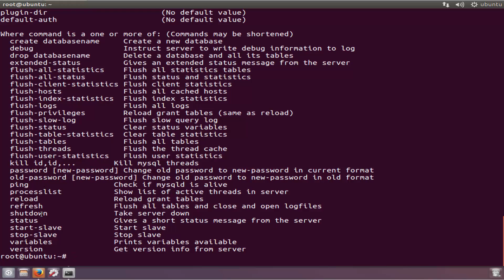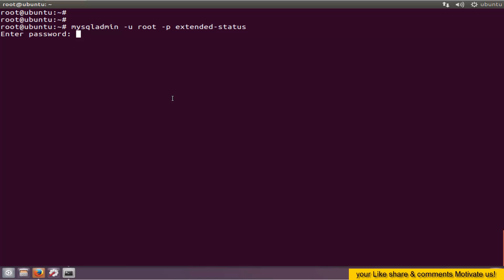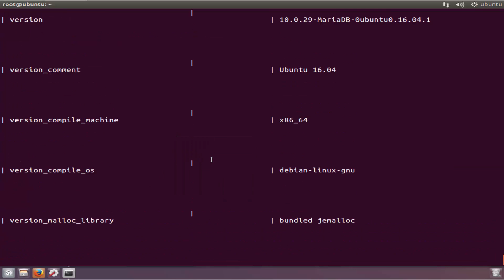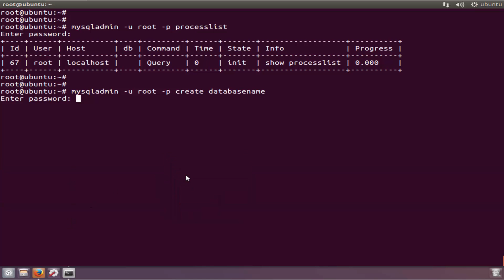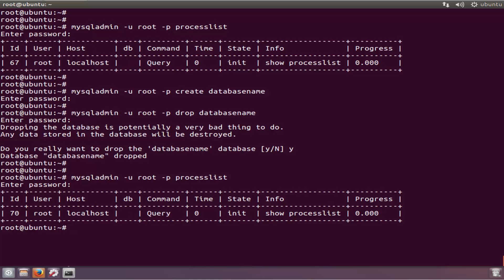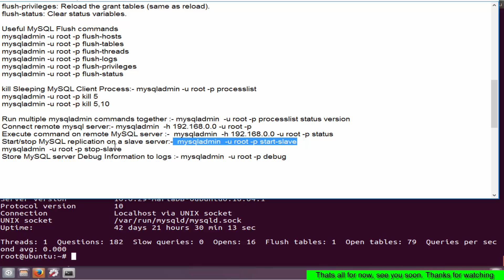Top MySQL Mysqladmin Commands for Database Administration in Linux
Mysqladmin is a command-line utility the comes with MySQL server and it is used by Database Administrators to perform some basic MySQL tasks easily such as setting root password, changing root password, monitoring mysql processes, reloading privileges, checking server status etc.
View Mysqladmin options and usage:-  mysqladmin --help
Set MySQL Root password:-   mysqladmin -u root password yournwpassword
Change MySQL Root password :- mysqladmin -u root -p123456 password '123'
Check MySQL Server is running:-  mysqladmin -u root -p ping
Check which MySQL version I am running:- mysqladmin -u root -p version
Find out current Status of MySQL server :- mysqladmin -u root -ptmppassword status
Check status of all MySQL Server Variable’s and value’s:- mysqladmin -u root -p extended-status
See all MySQL server Variables and Values:-  mysqladmin  -u root -p variables
Check all the running Process of MySQL server :- mysqladmin -u root -p processlist
Create a Database in MySQL server:- mysqladmin -u root -p create databasename
Drop a Database in MySQL server:-  mysqladmin -u root -p drop databasename
Reload/refresh MySQL Privileges:-
mysqladmin -u root -p reload;
mysqladmin -u root -p refresh

Shutdown MySQL server Safely:-  mysqladmin -u root -p shutdown
/etc/init.d/mysqld stop
/etc/init.d/mysqld start

flush-hosts: Flush all host information from host cache.
flush-tables: Flush all tables.
flush-threads: Flush all threads cache.
flush-logs: Flush all information logs.
flush-privileges: Reload the grant tables (same as reload).
flush-status: Clear status variables.

kill Sleeping MySQL Client Process:- mysqladmin -u root -p processlist
mysqladmin -u root -p kill 5
mysqladmin -u root -p kill 5,10

Run multiple mysqladmin commands together :- mysqladmin  -u root -p processlist status version
Connect remote mysql server:- mysqladmin  -h 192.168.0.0 -u root -p
Execute command on remote MySQL server :-  mysqladmin  -h 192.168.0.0 -u root -p status
Start/stop MySQL replication on a slave server:-  mysqladmin  -u root -p start-slave
mysqladmin  -u root -p stop-slave
Store MySQL server Debug Information to logs :- mysqladmin  -u root -p debug